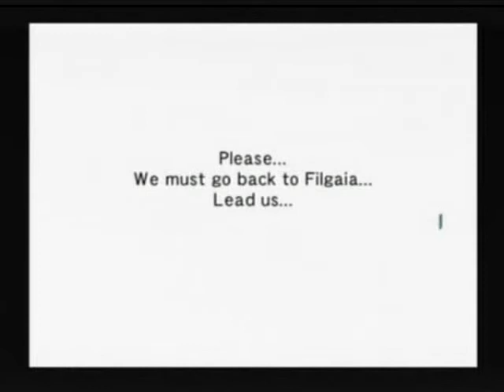Wild Arms Alter Code F Zeikfried Battle part 2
The post battle of the Zeikfried battle.

Strange, this FMV works perfectly... I certainly hope it doesn't do it again, I gotta figure this crap out... anyhoo enjoy! :D